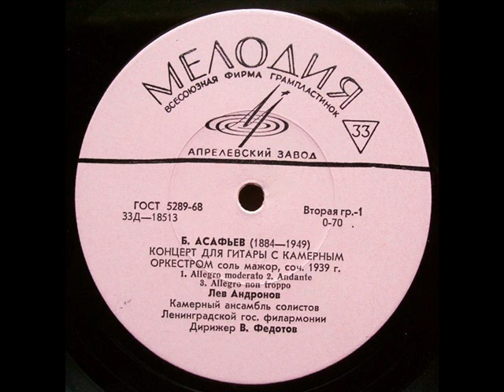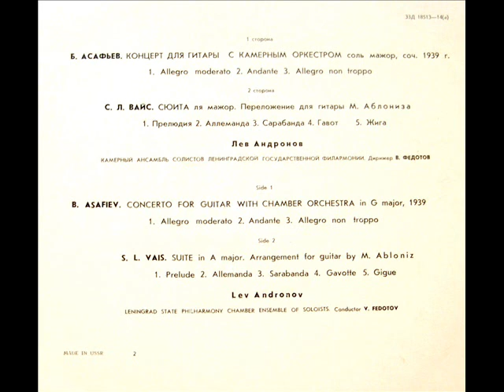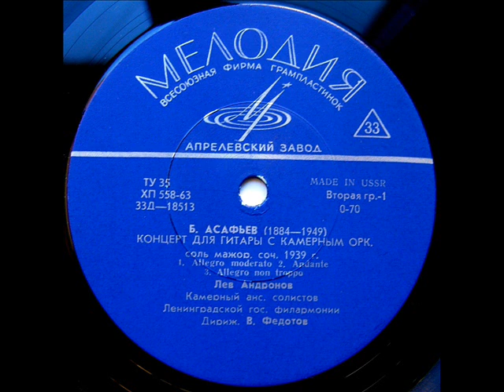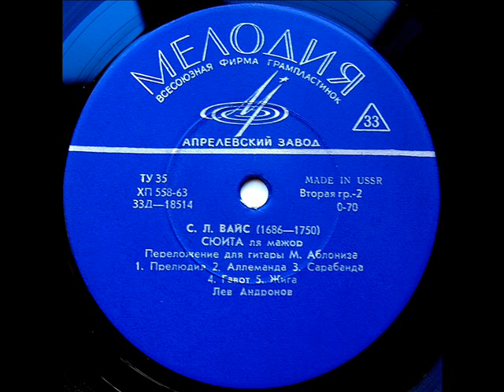Lev Andronov - B. Asafiev, M. Ponce | Лев Андронов - Б. Асафьев, М. Понсе (LP 1966)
Лев АНДРОНОВ (гитара)
Д-18513-14(a)
© "Мелодия", Всесоюзная студия грамзаписи. Запись 1966 г.

Андронов, Лев Филиппович (гитара)

Борис Владимирович АСАФЬЕВ
КОНЦЕРТ для гитары и камерного оркестра

Ансамбль солистов Академического симфонического оркестра
Ленинградской государственной филармонии, дирижер – Федотов, Виктор Андреевич.

CТОРОНА А
0:00 A1 I. Allegro moderato
8:38 A2 II. Andante
14:44 A3 III. Allegro non troppo

CТОРОНА Б
Сюита ля мажор (М.М. Понсе)
16:43 B1 Prelude
18:45 B2 Allemanda
21:42 B3 Sarabanda
24:30 B4 Gavotte
27:40 B5 Gigue